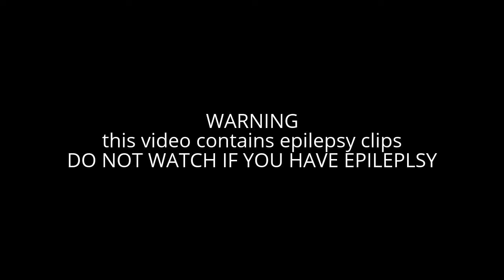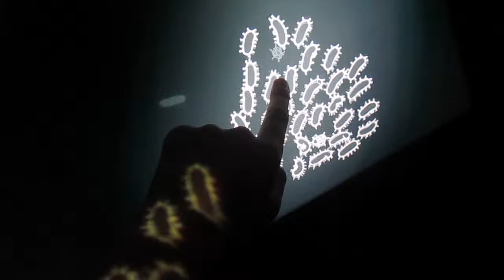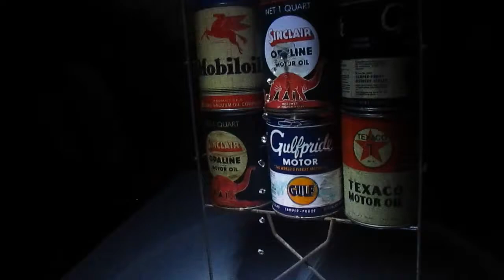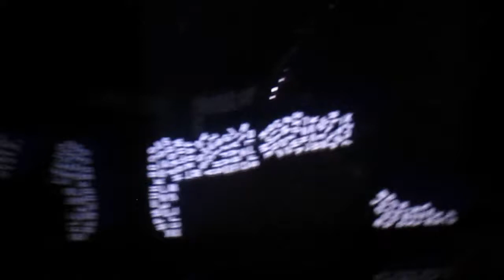illusion vlog (EPILEPSY WARNING)